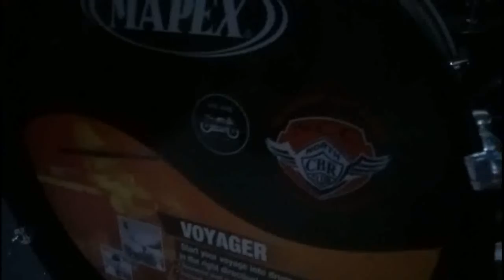DRUMER lagu north cbr club - pernikahan mu kawan tgl 25/sept/2018 kuningan jabar